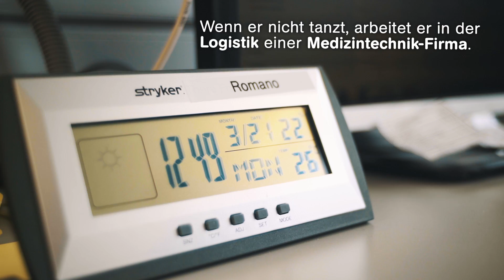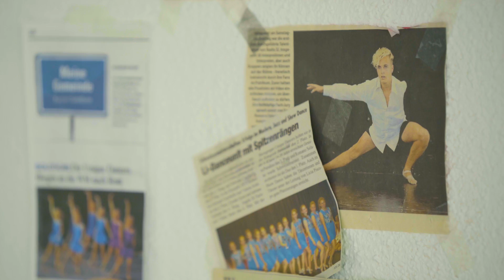Einfach tanzen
Du willst wie Romano tanzen? Hier zeigt er dir seine coolsten Moves

Romano ist leidenschaftlicher Tänzer und Musical-Hauptdarsteller. Schon früh, mit sechs Jahren, fing er damit an, sich künstlerisch zu bewegen - mit Erfolg: Mit 22 Jahren war er Halbfinalist bei der Tanz-TV-Show "Got To Dance" sowie mehrfacher nationaler Tanz-Champion. Ein Arm reicht ihm dabei völlig. Wenn er nicht gerade durch ein Tanzstudio wirbelt, arbeitet er als Logistiker in einer Medizintechnik-Firma.
Im Video zeigt er uns seine Leidenschaft, seinen Alltag und seine Familie.